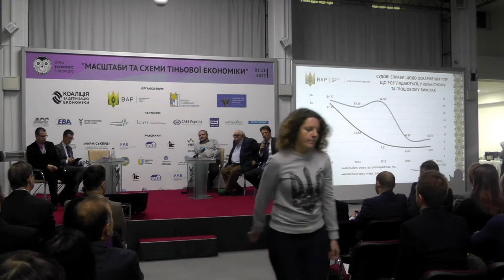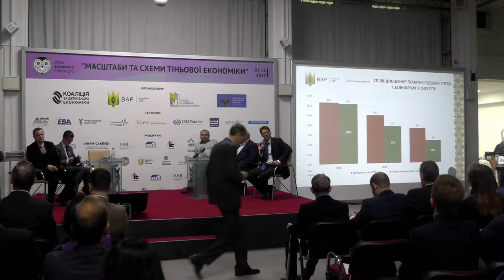Налоги в Украине. Статистика налоговых споров в судах. Михаил Соколов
Налоги в Украине. Статистика налоговых споров в судах. Михаил Соколов анализирует статистику обжалования налогоплательщиками НУР (налоговых уведомлений-решений) органов ГФС в административном и судебном порядке.
По словам докладчика, количество исков к органам ГФС в последние годы снижается. Неизменным остается тренд, в соответствии с которым административные суды преимущественно удовлетворяют иски налогоплательщиков, причем в большей мере это характерно для обжалования относительно небольших сумм налоговых начислений.
Большой процент налогоплательщиков, которые проигрывают суды с налоговыми органами, не уплачивают начисленные им налоговые обязательства по причине отсутствия у них активов.
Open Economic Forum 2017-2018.